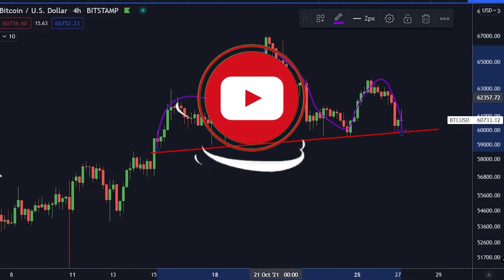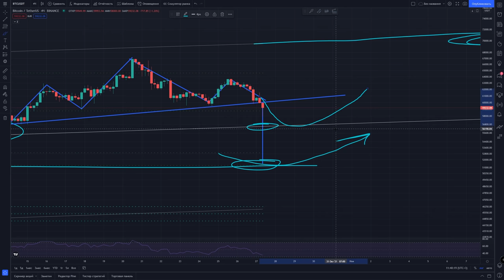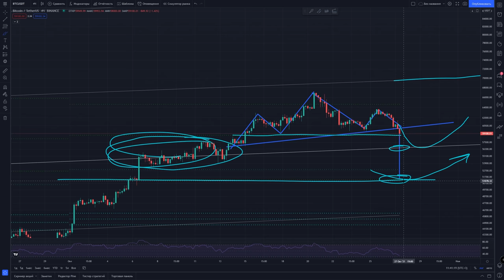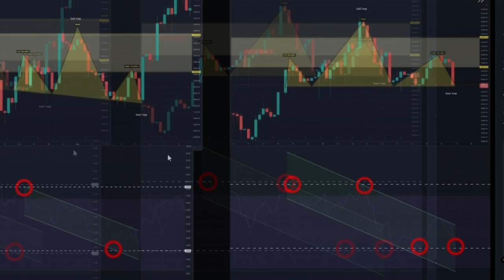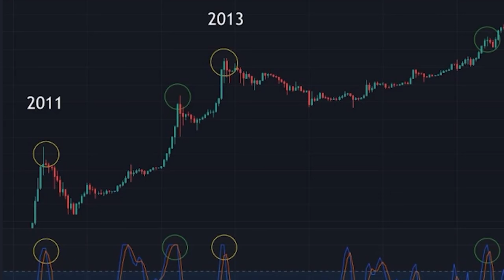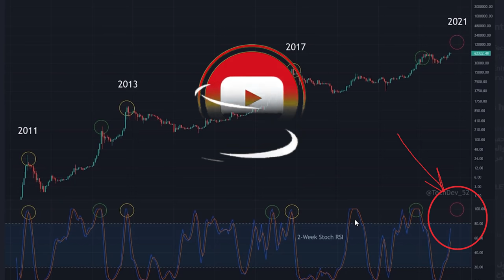БИТКОИН И КРИПТА ЛЕТЯТ ВНИЗ! Я ТОЛЬКО ЧТО НАШЕЛ ЭТО НА ГРАФИКЕ! ПОЧЕМУ ЭТО ПАДЕНИЕ - ЛОВУШКА?!!